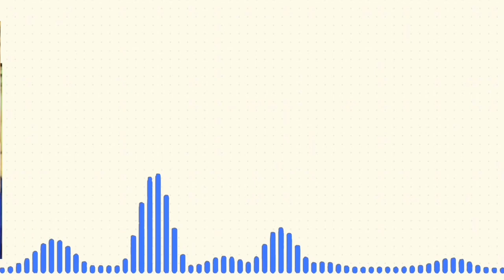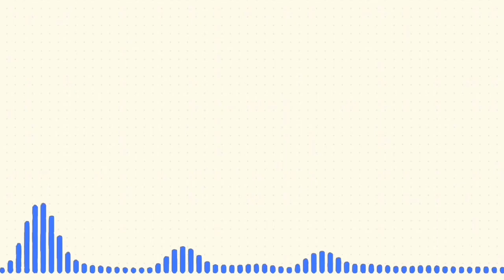جديد مروة الدولية - فكوني من السيره دي | NEW2021 | غنانا السمح - Gunana Al-Same7 اغاني سودانية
ما تقولو لي خوة وصحاب فكوني من السيره دي ║جديد مروة الدولية║ اغاني سودانية 2021